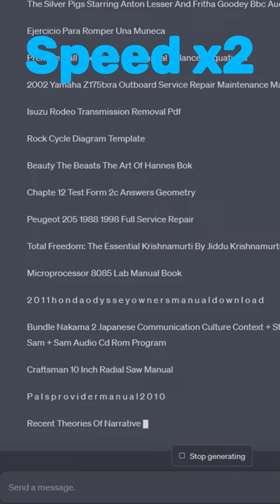ChatGPT-3.5 bug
ChatGPT going crazy. Created by RagedWinter